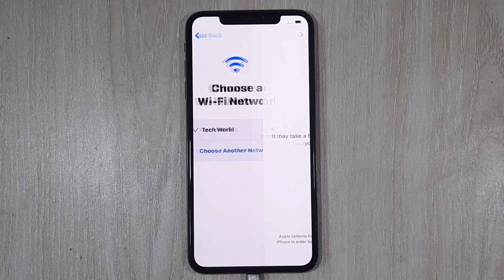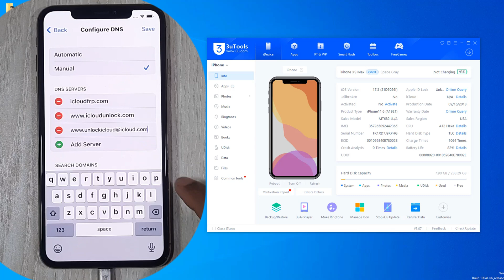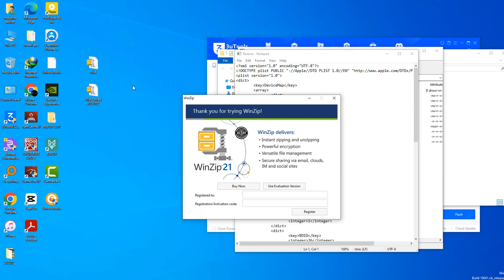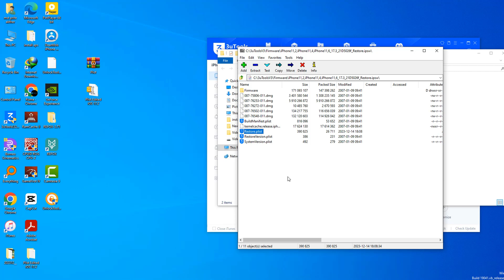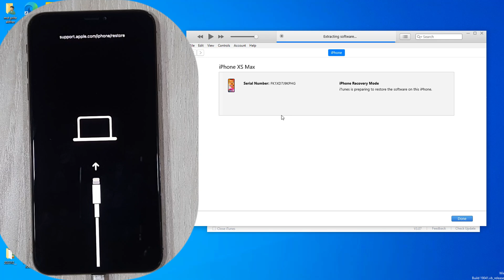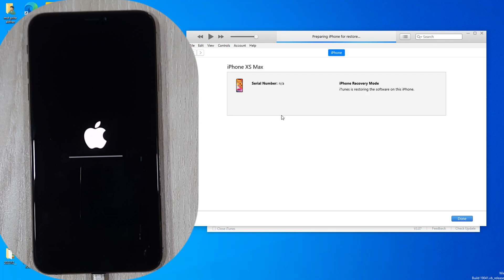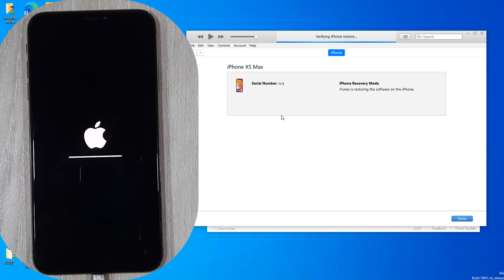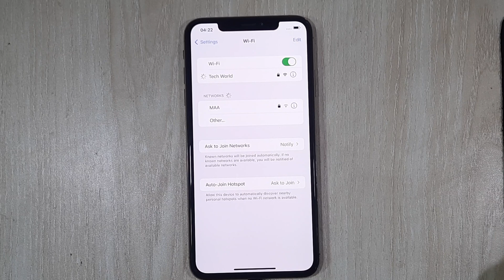Remove Permanently iPhone iOS 17.3 iCloud Activation Lock !! Plist Service FIX Worldwide📲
NEW iPhone Unable To Active Problem FIX || Bypass All iOS iCloud Activation Lock In 1 Tool || 2020

Full Unlock Lifetime iCloud Lock iOS 13.5 Beta Magic Tool,Call sms & data Fix Without Disable Method